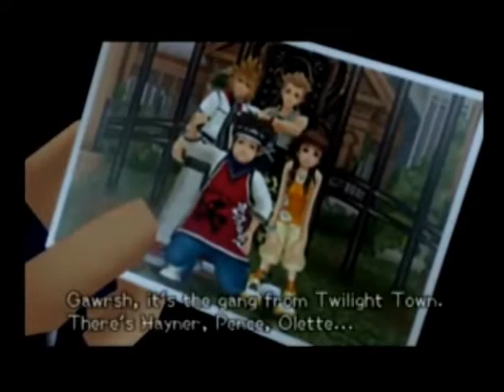Roxas's Adventure - a KH mv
song is "The Adventure" by Angels and Airwaves

clips from kh-vids.net

yay~